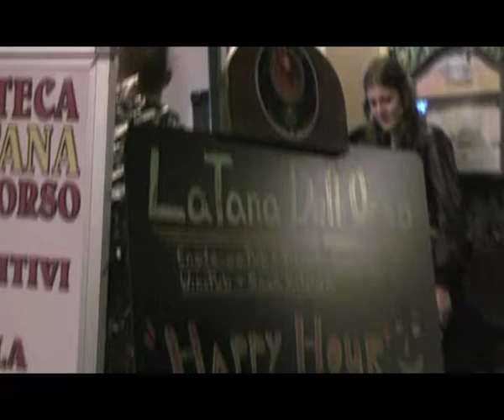OGNI VENERDì, APERITIVO TANA DELL'ORSO!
spot aperitvo alla tana dell'orso, ogni venerdì un dj set diverso.